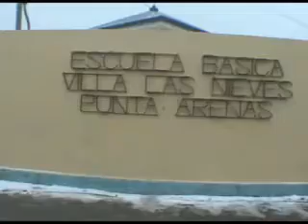AMBIENTE VILLA LAS NIEVES(H.mp4